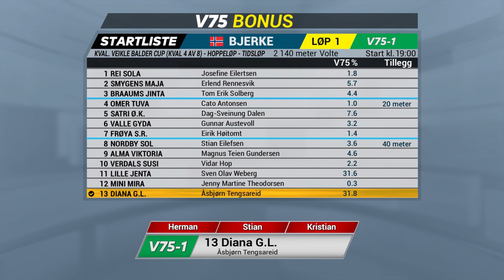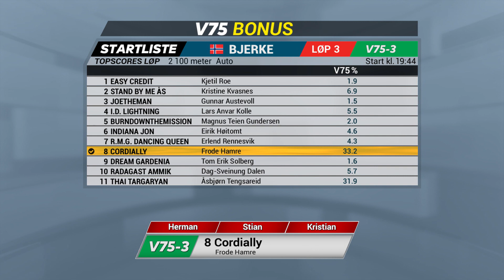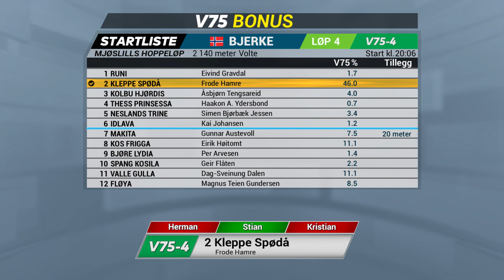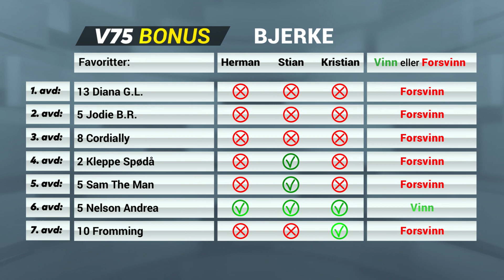Vinn eller forsvinn, V75 Bonus Bjerke, onsdag 8. juli 2020